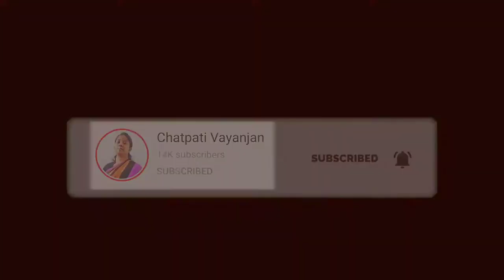भुट्टे की खिचड़ी-Super Tasty Bhutte ki Khichdi Recipe--How to make Maize Khichdi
नमस्कार !
चटपटी व्यंजन में आपका स्वागत हैं ,आज हम एक बहुत ही टेस्टी और जल्दी बनने वाली भुट्टे की खिचड़ी की रेसिपी बनाएंगे. जिसे मैंने अलग ढंग से बनाया हैं जो की खाने में बहुत ही स्वादिष्ट लगती है इसे ऐसे ही खाए या दही,पापड़,आचार के साथ खाए, ये बहुत ही अच्छी लगेगी और इसको मैंने आसान तरीको से में बनाया हैं!
चटपटी व्यंजन.

Hello Namaskar, Welcome to Chatpati Vayanjan Today I make very Easy and Tasty Bhutte ki Khichdi Recipe--Khichdi Recipe--Indian National Food Recipe.Its taste is Awesome.It is very easy to make eat directly or with Yougurt,Papad, Pickles etc as you Wish, you will like it very much,Then let's try this recipe and Share your Experience with us.. Thanks For Watching.
Chatpati Vayanjan

                                 Ingredients
                             Bhutte ki Khichdi

SweetCorn--Maize--Bhutte-2pcs
Turmeric Powder-1tp
Ginger-1'
Hing-1pinch
Whole Garam Masala-1tp
Five Phoran- 1tp
Rice-100gm
French beans-50gm
Carrot-50gm
Tomato-1pcs
Red chilly Powder-1tp
Coriander Powder-1tp
Coriander leaf
Black pepper Powder-1tp
Green chilli-2pc
Red Chili-2pcs
Bay leaf-2pcs
Desi Ghee
Salt
Water

00:00-Intro
01:00-Introduction
05:00-Serve

Thanks.